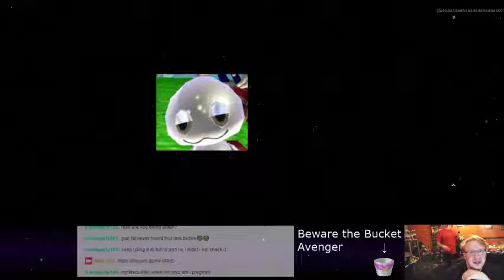Fallout 3 - 176 - Sorry For The Late Response, Reilly.